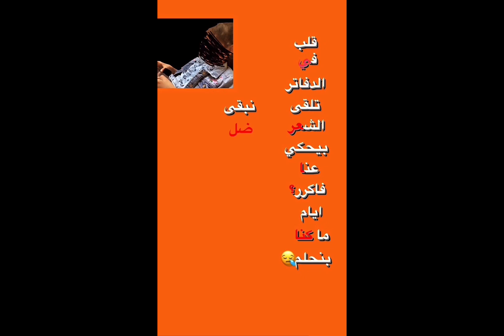اسمعوا لو م نزلت فيديوهات يعني اهلي سحبوا مني الايباد زي هاذيك السنه😔💔./// باييييييي